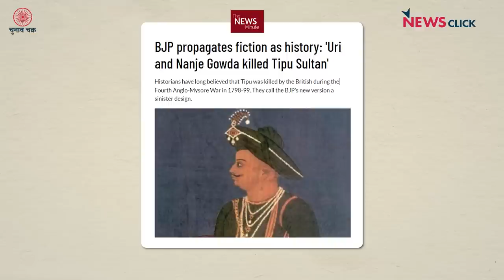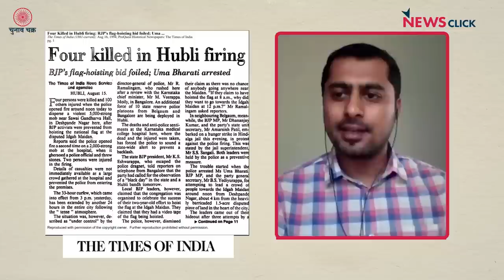कर्नाटक चुनाव: रिपोर्ट कार्ड पेश करने की जगह बीजेपी कर रही बाबर-औरंगज़ेब की बातें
कर्नाटक में इसी मार्च के अंत तक चुनाव की तारीख़ों का ऐलान होने की संभावना है। इसी के साथ वहां सियासत का पारा चढ़ गया है लेकिन सत्तारूढ़ भारतीय जनता पार्टी अपने काम का रिपोर्ट कार्ड पेश करने की बजाय एक बार फिर बाबर-औरंगज़ेब, टीपू सुल्तान और राम मंदिर की बातें करने लगी है। ज़ाहिर है कि भाजपा हिंदू-मुस्लिम के ज़रिए ध्रुवीकरण की राजनीति पर काम कर रही है। देखिए चुनाव चक्र